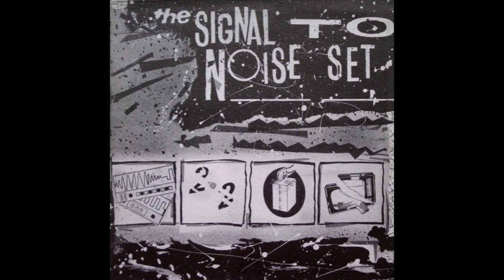Software Seduction - Try (1984)